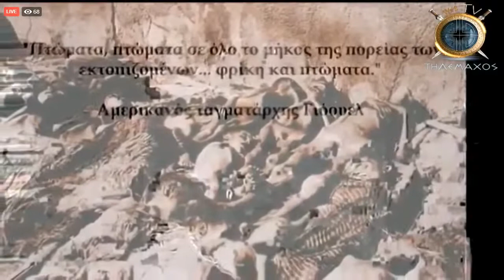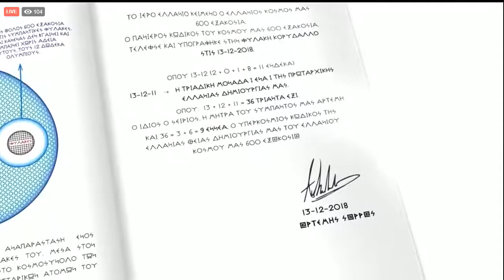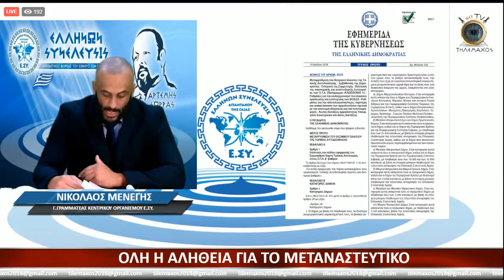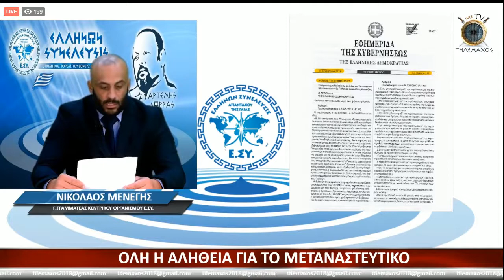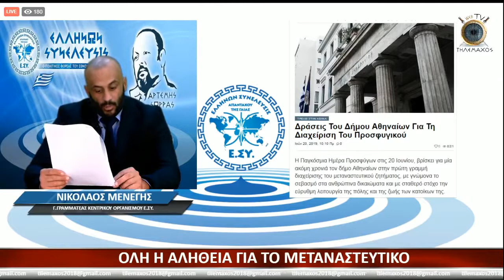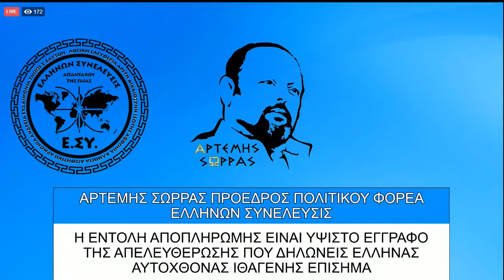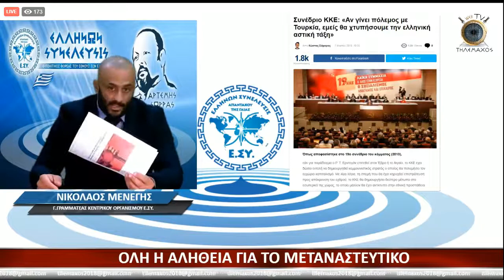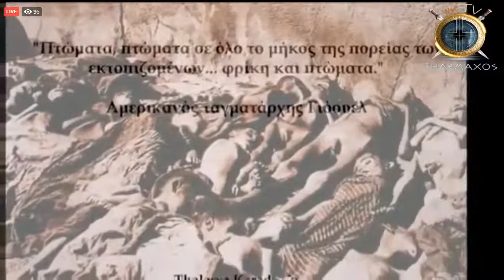O Γ Γ ΤΟΥ ΕΘΝΙΚΟΥ ΦΟΡΕΑ ΝΙΚΟΛΑΟΣ ΜΕΝΕΓΚΗΣ Η ΛΑΘΡΟΕΠΟΙΚΙΣΗ ΤΟΥ ΕΘΝΟΥΣ ΤΩΝ ΕΛΛΗΝΩΝ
ΕΛΛΗΝΩΝ ΣΥΝΕΛΕΥΣΙΣ LIVE ΡΑΔΙΟ ΤΗΛΕΜΑΧΟΣ ΘΕΜΑ Η ΛΑΘΡΟΕΠΟΙΚΙΣΗ ΤΟΥ ΕΘΝΟΥΣ ΤΩΝ ΕΛΛΗΝΩΝ